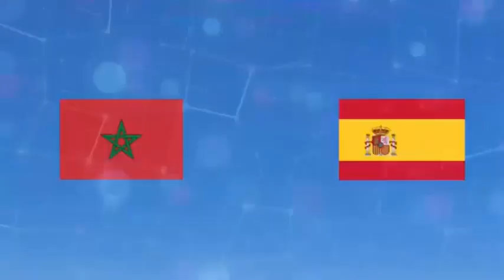Maroko vs Spanyol || Adu Pinalti 3-0 || Spanyol Keok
Maroko vs Spanyol || Adu Pinalti 3-0 ||
#3-0